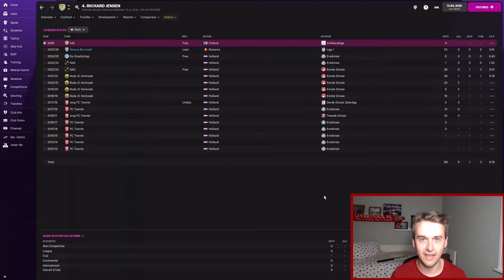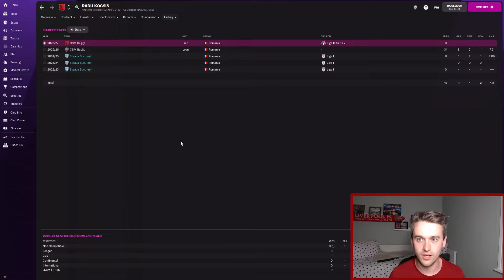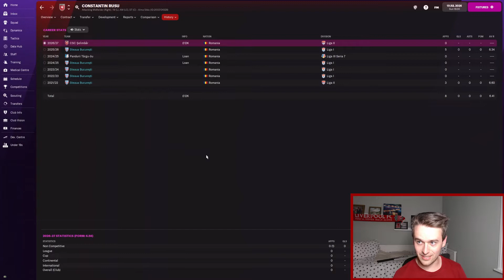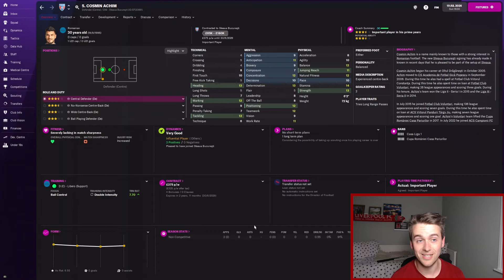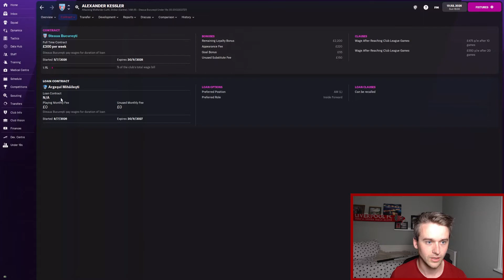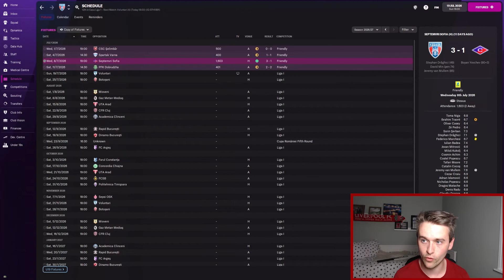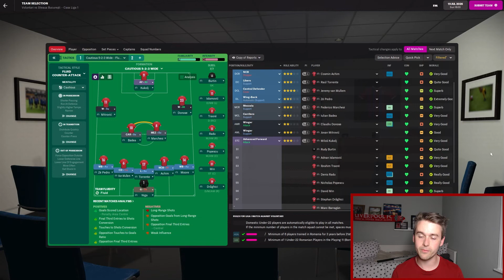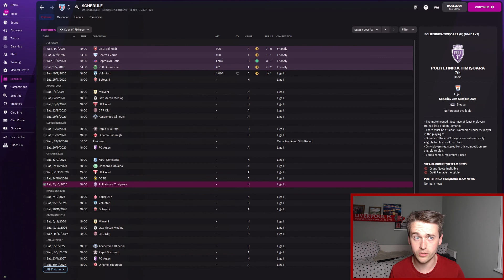FM22 | Champions League Challenge | #31 | TRANSFERS & SEASON 6 BEGINS | Steaua Bucharest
After just avoiding relegation last season, we have been busy in the transfer market, and have our opening game of the season against Voluntari.

STORY SO FAR:
Season 1 - Promoted as Champions (Casa Liga 2) & 1st in Champions Playoff
Season 2 - 11th (Casa Liga 1) & 6th in Relegation Group
Season 3 - 12th (Casa Liga 1) & 1st in Relegation Group
Season 4 - 8th (Casa Liga 1) & 6th in Relegation Group
Season 5 - 15th (Casa Liga 1) & 6th in Relegation Group